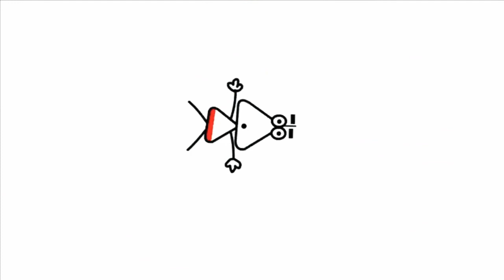10 вересня 2020 р.